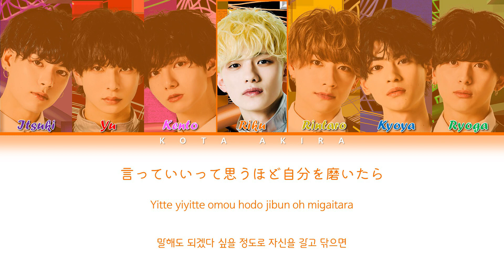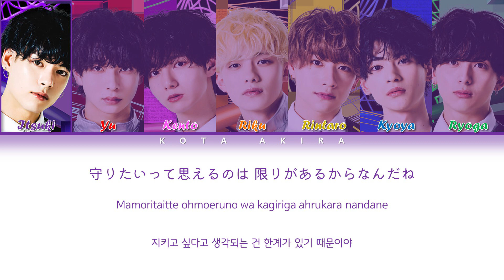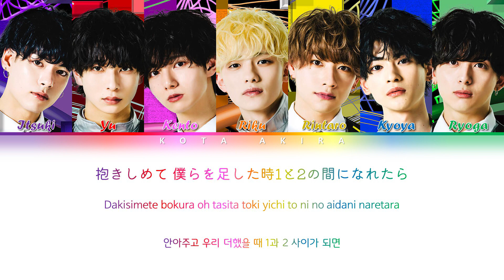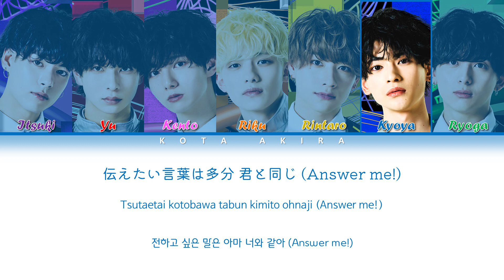7m!n - クロノメーター(CHRONOMETER)-(COLOR CODED LYRICS KAN/ROM/HAN)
•Song Title : クロノメーター/CHRONOMETER
•Artist  : 7m!n (セブンミニット)
•9bic Member : Todo Itsuki-1999, Hinomiya Yu-1999,
                            Usami Kento-1999, HInode Riku-2001,
                            Shirokane Rintaro-2001.  Mizuhara Kyoya-2001
                            Kise Ryoga-2002
•Album : - クロノメーター
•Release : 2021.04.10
•Eng Sub : +TST+